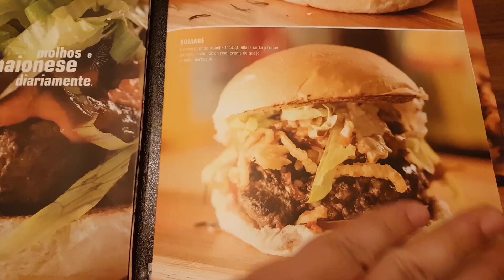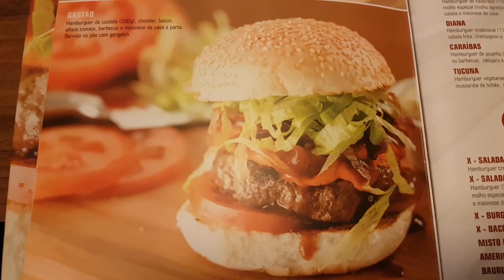HAMBÚRGUER ARTESANAL MONSTRÃO - Hamburgueria Burger 700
O Ivan, da Warpzone, me levou para conhecer a BURGER 700, uma das hamburguerias preferidas dele em SP,  e lógico, gravei um vídeo para vocês. Pedi o hambúrguer Gastão e uma batata rústica tão grande que quase não consegui comer.

Nossos garfinhos e seus significados:
1 Garfinho - Não dá pra engolir
2 Garfinhos - Só como pra não ter desperdício
3 Garfinhos - Dá pra comer
4 Garfinhos - Delicioso, quero mais
5 Garfinhos - Must-eat!

Logo do canal por Felipe Ishiy (instagram @felipeishiy)